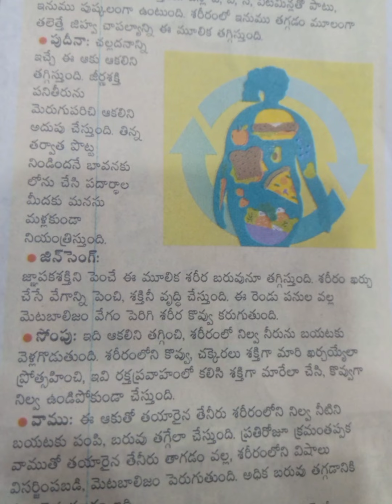కొవ్వును కరిగించి, జీవ క్రియలు పెంచే మూలికలు..